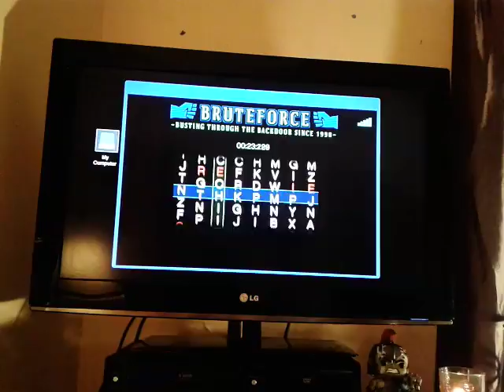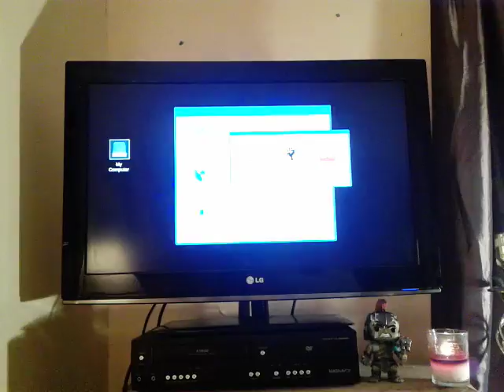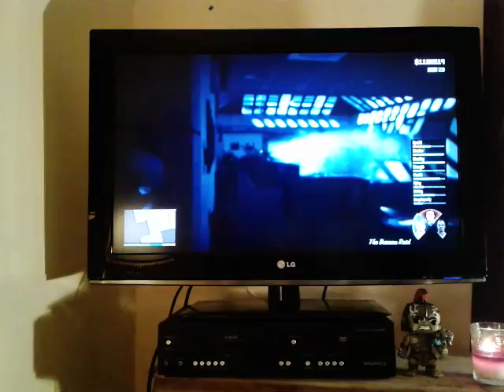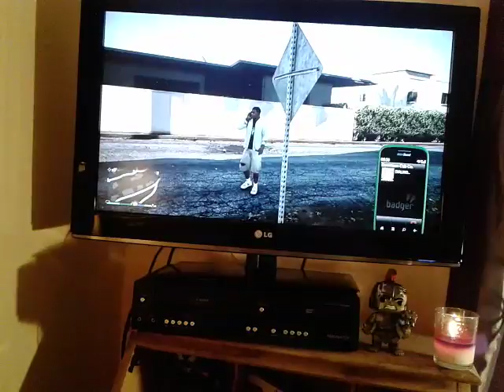Grand theft auto 5 part 34 fight hiest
So playing more GTA V which is another hiest with features Franklin Michael and no Trevor